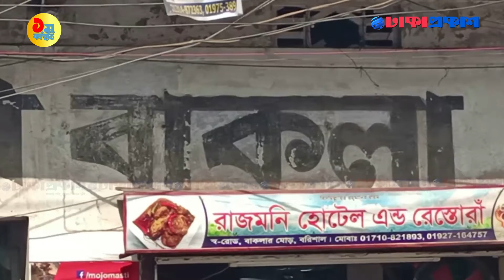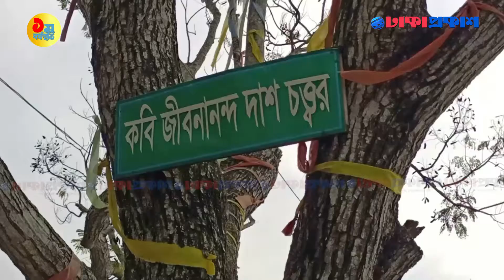বরিশাল ভ্রমণের আদ্যোপান্ত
***ANTI-PIRACY WARNING ***